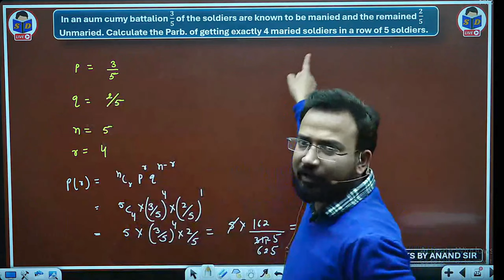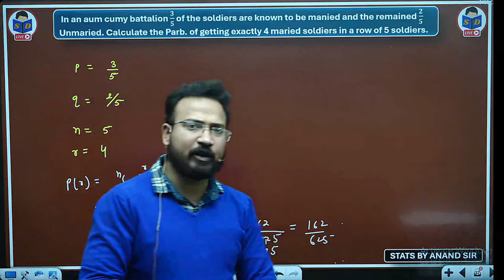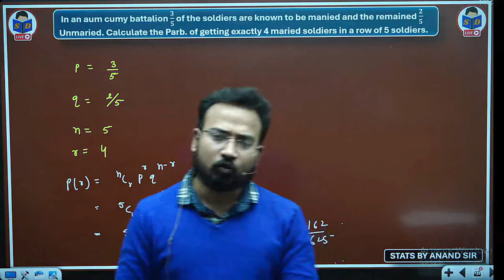how to pass in business maths in 4 days | how to study business statistics | bcom class | 2nd year